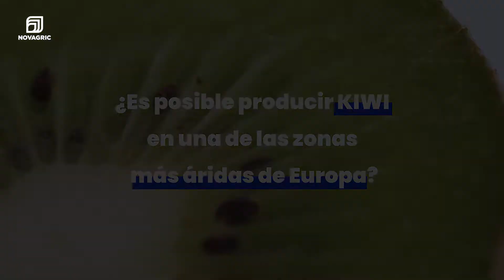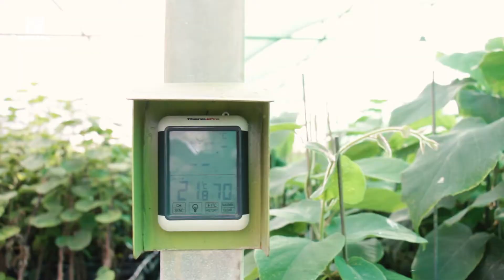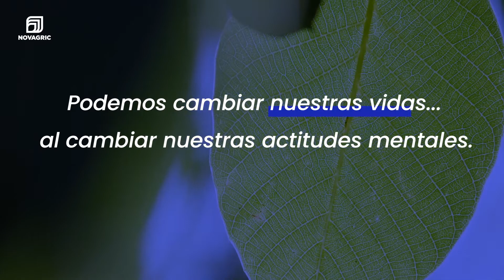Logran Cultivar KIWI 🥝 con éxito por 1ª VEZ en la zona más árida de Europa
Un vivero, situado la zona más árida y más al sur de toda Europa, ha logrado sacar adelante la producción de kiwi extendiendo su plantación de Valencia o Galicia, a nuevas zonas de España como la Región de Murcia.

“Afrontar el reto de cultivar por primera vez dicha especie y en latitudes extremas para su producción, requería de una actitud positiva.” Afirma Didier Díaz, responsable del Vivero.

El kiwi es exigente, requiere de una serie de particularidades y condiciones. Por un lado, es un cultivo agradecido porque tiene una gran dinámica vascular y un hábito vegetativo exuberante, pero por otra parte es muy sensible a la climatología local que tienen.

Esto ha requerido que gestionen de manera muy precisa las condiciones ambientales del vivero, y les obligó a invertir en sus instalaciones en control climático, para ello solicitaron los servicios de la empresa Novagric para regular el riego, temperatura, humedad y radiación a las necesidades del cultivo del kiwi.

00:20 Tipos de plantas que cultivan en Vivero
00:40 Cultivar KIWI en España
01:05 Cuidados de la planta de KIWI
01:50 Equipamiento de la instalación
02:51 Producción de Kiwi
03:31 Pasos para sembrar Kiwi
04:23 Referentes de plantaciones de Kiwi en España
05:10 Próximos objetivos

NOVAGRIC (Novedades Agrícolas, S.A.) trabaja desde 1978 para ofrecer un servicio completo de instalaciones de agricultura profesional en todo el mundo que faciliten la labor de los agricultores, emprendedores o inversores.

Desarrolla Proyectos Agrícolas de IMPACTO POSITIVO tanto en invernaderos (equipados con alta tecnología de control y automatización de riego y clima) como en instalaciones de Riego al aire libre y Tratamiento de aguas, dando lugar a una nueva Agricultura Inteligente que sume:
➕ Rentabilidad: Optimizando costes
➕ Productividad: Aumentando la calidad y rendimiento de los cultivos.
➕ Sostenibilidad: Aprovechando al máximo los recursos disponibles para reducir nuestra huella hídrica y de carbono.